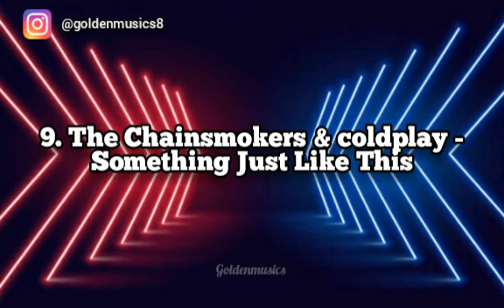10 Lagu Barat Populer Tahun 2020-2021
10 Lagu Barat Populer Tahun 2021